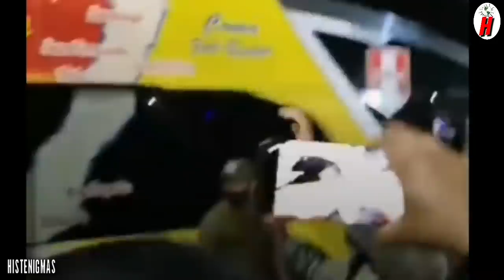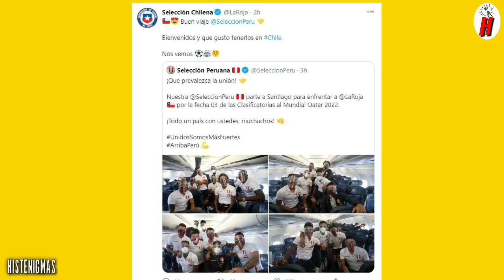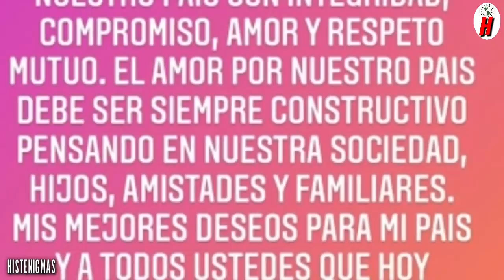¡GRAN RECIBIMIENTO! SELECCION PERUANA LLEGÓ A CHILE Y MILES DE HINCHAS PERUANOS ASÍ FESTEJARON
Que gran recibimiento de la seleccion peruana en Chile. Los hinchas blanquirrojos tuvieron gran gratitud con su selección y asi fueron al aeropuerto de la capital chilena para recibir a la selección peruana. Los jugadores de la seleccion peruana al mando de Ricardo Gareca llegaron a eso de las 9:30 de la noche donde los hinchas peruanos ya lo esperaban con bombos y platillos para alentar a la blanquirroja. Fue algo espectacual ver tanta gente peruana esperando en el aeropuerto.